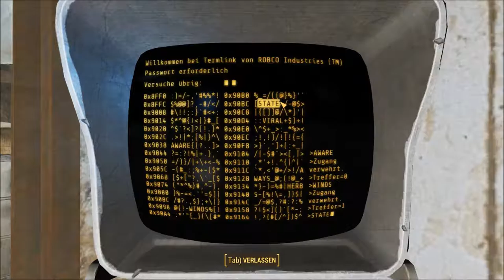Fallout 4: [USK +18] # 144 - Eine U-Bahn voller Schwarzfahrer - Let´s Play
VIDEOBESCHREIBUNG

heute treffen wir auf eine Siedlung die sich über rüpelhafte Schwarzfahrer, die sich in der U-Bahn verkriechen, beschweren. Das ist unverzeihlich und die Raider müssen zur Rechenschaft gezogen werden. XD

    Risen
    gekauft auf Steam